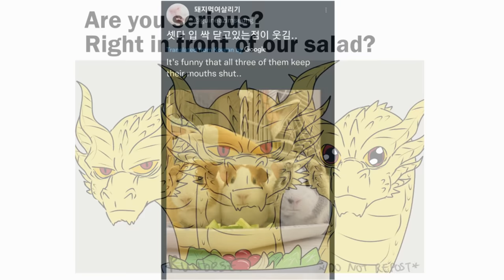Godzilla & Kong's Emotional Outburst (Godzilla Comic Dub)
Godzilla and King Kong use a secret attack to take down Mechagodzilla.

Thanks to Ruubesz for letting me dub their comics, go follow him here!

Ichi, Ni, San/Kevin aka King Ghidorah played by me :D

Love this series and how it came out, thank you all for enjoying this whole project and making it a hit! This wouldn't have been possible if not for the help of the whole crew Clevzx, HeyHal, Kat, Jelzyart, and the entire crew so thank you all!